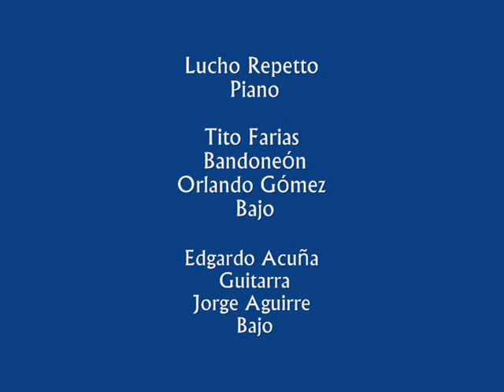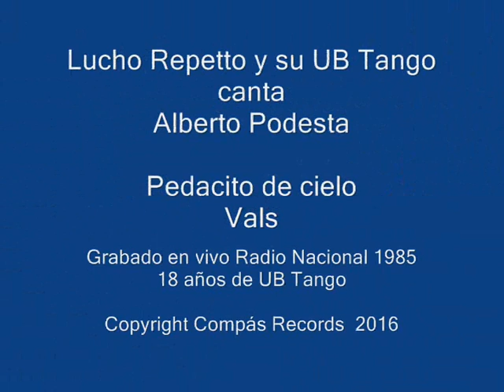Pedacito de Cielo - Lucho Repetto canta Alberto Podestá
18 años del Quinteto  UB Tango de Lucho Repetto con Alberto Podestá